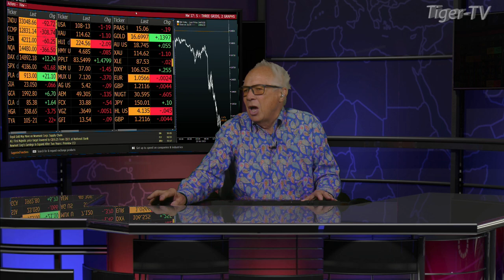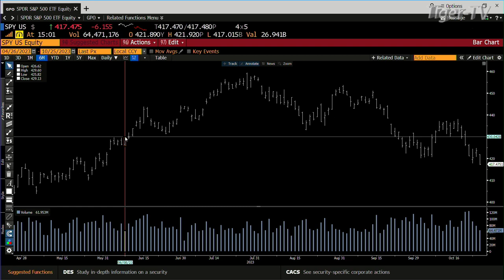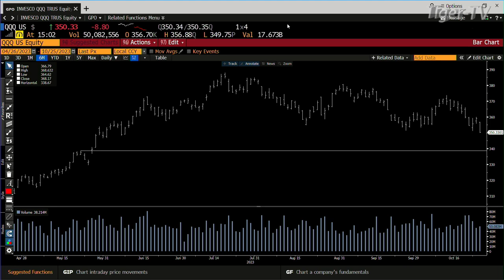October 25th 3PM ET Market Update on TFNN - 2023